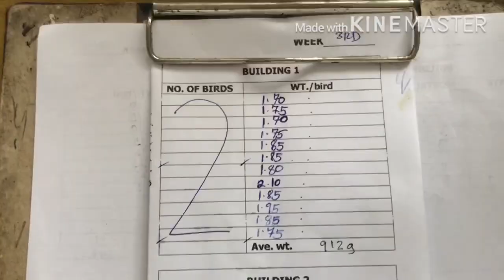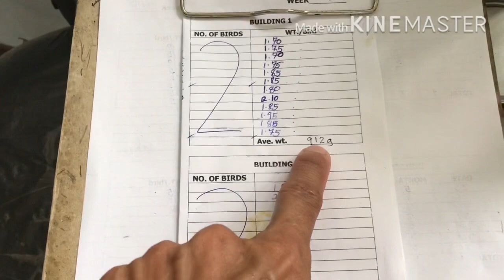Paano mag alaga ng broiler (day 21) at tapal sa bubong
Mag tapal vulcaseal muna tayo guys at malapit ng mag ulanan, para po kahit pano di mabasa ang ipot sa silong ng poultry at maging langaw..enjoy watching..cheers!!